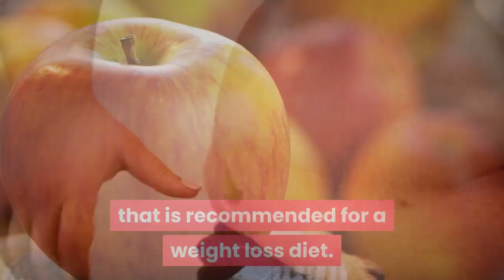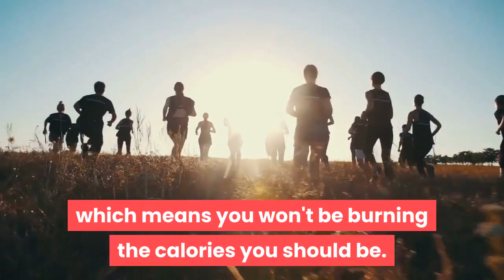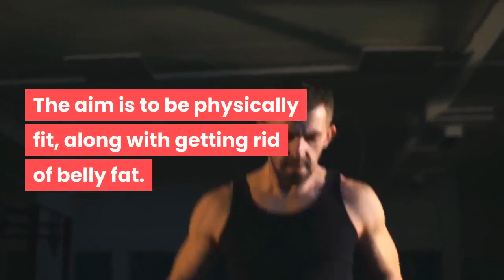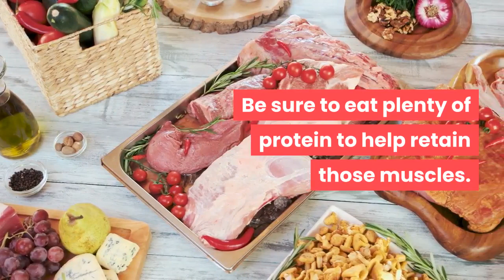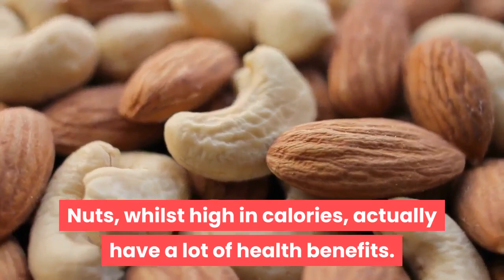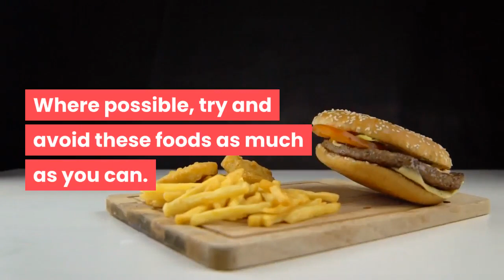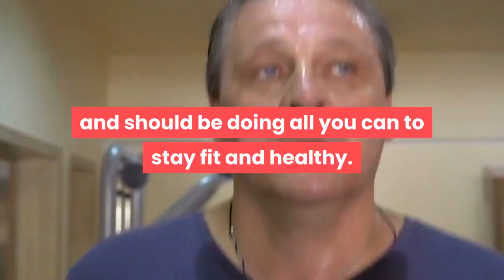8 Fat Loss Tips For Men Over 40 | Weight Loss For Males After 40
When in our 20's, it seemed that keeping weight off wasn't even an issue. We could eat what we liked and still be proud to take off our shirts at the beach.

In our 30's, the abs start to disappear under a layer of fat and the only time we take our shirts off is in the shower.

Now into our 40's and we're almost tempted to shower in our shirts! There are no signs of abs, we've put weight on and we're not sure what went wrong.

But here's some good news...

It's NEVER too late to start burning that fat. Just know that it's not going to be as fast as it was 20 years ago.

But it's still possible.

So, here are 8 fat loss tips for men over 40, who have had enough and want that fat gone.

This video is about fat loss tips for men over 40.

All the information in our videos are published in good faith and for general information purpose only. Best Body Fix does not make any warranties about the completeness, reliability and accuracy of this information. Any action you take upon the information you find in our videos is strictly at your own risk. We will not be liable for any losses and/or damages in connection with the use of our videos.